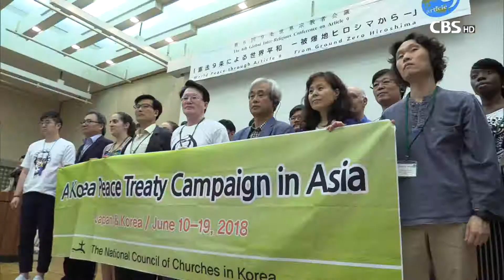[CBS 뉴스] 일본 평화헌법 9조 지키려는 종교인들의 연대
[앵커]

북한의 핵실험 등으로 한동안 전쟁 위기를 겪었던 한반도에 평창동계올림픽 이후 평화적 분위기가 조성되고 있습니다.

하지만, 이웃나라 일본에선 전쟁 포기 선언이 담긴 평화헌법 9조를 개헌하려는 움직임이 일고 있습니다.

평화를 거스르는 아베 정부의 행보를 막기 위한 노력에 한국기독교교회협의회가 동참했습니다. 최경배 기자가 전합니다.

[기자]

전범국가인 일본 헌법에는 전쟁을 포기하는 내용이 담겨 있습니다.

일본헌법 제2장 9조 1항에는 ‘전쟁 및 무력 포기’, 2항에는 ‘육해공군 등 전력을 보유하지 않음’을 명시하고 있습니다.

하지만, 최근 몇 년 사이 평화헌법을 개헌하려는 움직임이 일본 내에서 꾸준히 진행돼 왔습니다.

특히 아베 정부는 ‘자위대 보유’를 헌법에 추가하겠다는 의지를 보이고 있습니다.

평화헌법 조항을 사실상 무력화시키려는 시도가 추진되는 가운데 이를 막기 위한 ‘국제 종교인 회의’가 일본 히로시마에서 열렸습니다.

지난 2007년에 시작해 올해로 6회째를 맞았습니다.

[인터뷰]
노구치 요이치 / 니와노평화재단 이사장
“지금 많은 분들이 외국에서도 알고 있지만, 예전엔 해외에 있는 분들이 헌법 9조를 알지 못했기 때문에 이를 알리기 위해서 국제회의를 시작했습니다”

[인터뷰]
벤자민 솔로몬 / 독일복음선교연대(EMS) 아시아 담당 국장
"헌법 9조는 일본의 것이 아닙니다. 헌법 9조는 이웃나라들의 것이기도 하고 세계 공동체가 함께 공유하고 향유할 수 있는 것입니다. 헌법 9조를 통해서 인종, 종교, 성별에 관계없이 모두가 평화롭게 상생할 수 있다는 증거가 되어야 한다고 봅니다.“

‘한반도 평화조약 캠페인’을 전개해 온 한국기독교교회협의회가 평화헌법 9조 수호를 위한 국제종교인 회의에 참석한 것은 한반도 평화와 일본의 평화헌법 9조 개헌 논의가 깊이 관련돼 있기 때문입니다.

[인터뷰]
나핵집 목사 / 한국기독교교회협의회 화해통일위원장
“일본이 전쟁할 수 있는 국가로 가는 것이 아니라 과거를 일본이 정말 사죄하고 동북아 지역에서 평화를 위해서 복무할 수 있도록 우리가 일본 사람들을 바꿔내는 일들을 세계종교인들과 함께 할 수 있는 그런 소중한 기회를 마련해서 이 자리에서 진행하고 있습니다.”

한반도 평화를 위한 교회의 노력은 일본의 평화헌법 9조를 지키는 데도 큰 도움이 되고 있습니다.

북한의 핵 위협이 사라지면 평화헌법 9조 개헌을 주장해 온 아베 정부에게 명분이 사라지기 때문입니다.

[인터뷰]
김성재 목사 / 일본기독교협의회(NCCJ) 총간사
“한국에서 남.북 간에 평화조약을 맺고, 그리고 미국과 북한 사이에도 그런 일이 일어나면 일본이 군사적으로 확대하는 필요성이 근거가 없어지는 겁니다. 그렇게 함으로써 헌법 9조를 위한 일본 민주주의를 우리가 지킬 수 있는 것입니다.”

현재 아베 정부는 개헌에 필요한 의석수를 확보하고 있지만 일본 국민의 절반 이상이 개헌에 반대하고 있어 개헌을 강행할 수 없는 상황입니다.

평화를 거스르는 아베정부의 평화헌법 9조 개헌 시도를 막기 위한 세계교회를 비롯한 종교 시민단체들의 연대움직임이 힘을 얻어가고 있습니다. 일본 히로시마에서 CBS뉴스 최경배입니다.